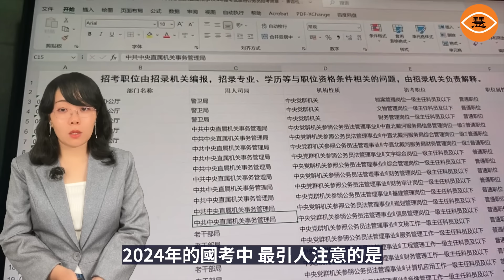340萬人拼「國考」一萬多人競爭一個崗位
這幾年中國的經濟持續下行，失業率暴增。年輕人更是畢業即失業，在缺乏優質崗位的狀況下，紛紛走向報考公務員的獨木橋，每年報考的人數都在逐年的增加。根據統計，今年的報考人數是340餘萬，比去年增加了34萬人。甚至有崗位只招錄一個人，卻有16,702人報名。